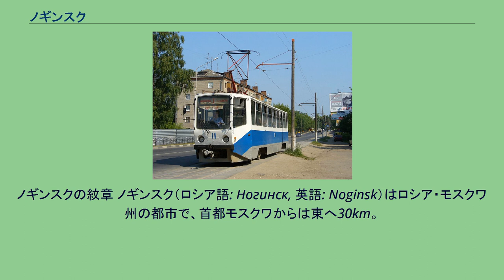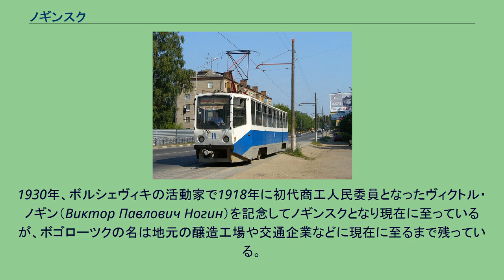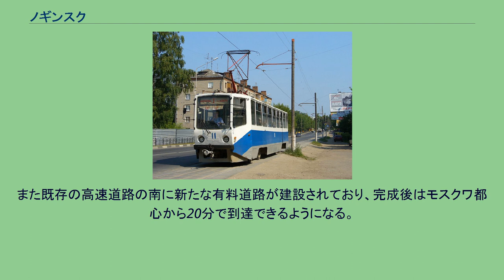ノギンスク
ノギンスクの紋章 ノギンスク（ロシア語: Ногинск, 英語: Noginsk）はロシア・モスクワ州の都市で、首都モスクワからは東へ30km。
オカ川の左支流・クリャージマ川沿いにある。
ノギンスクの村は1389年にロゴージ（Рогожь）の名で記録に初出し、1506年にはスタールイ・ラゴージスキー・ヤム（Старый Рогожский Ям）と呼ばれる交易の町であった。
エカチェリーナ2世の時代の1781年に町として認可され、この時に生神女庇護祭にちなんでボゴローツク（ボゴロツク、Богородск）と呼ばれるようになった。
19世紀半ばには巨大な綿紡績工場ボゴローディツェ・グルホフスカヤ（Богородице-Глуховская、1990年まではグルホフスキー綿紡績工場）が設立され以後繊維産業の町として栄えた。
1930年、ボルシェヴィキの活動家で1918年に初代商工人民委員となったヴィクトル・ノギン（Виктор Павлович Ногин）を記念してノギンスクとなり現在に至っているが、ボゴローツクの名は地元の醸造工場や交通企業などに現在に至るまで残っている。
ノギンスクの路面電車 19世紀のはじめから20世紀の後半まで綿製品、絹製品、羊毛製品などを生産する繊維業の中心地であった。
21世紀の現在では繊維工業は衰退し、窯業（二つの大企業を含む）、食品工業（魚製品の大企業を含む）、醸造業（ロシア最大級の酒造企業も立地する）、建材工業に集中しておりモスクワ近郊の工業地帯の一角をなす。
ノギンスクは交通の中心地でもあり、首都モスクワからウラジーミルを経てニジニ・ノヴゴロド、カザン、ウファを結ぶロシア連邦道路M7（欧州自動車道路E22の一部）が通り、モスクワ環状道路A107が交差する。
また既存の高速道路の南に新たな有料道路が建設されており、完成後はモスクワ都心から20分で到達できるようになる。
市内にはかつて長さ13.7kmの小さな路面電車の路線があり（ノギンスク市電）、1923年に着工し1924年3月2日から営業を開始していたが、2013年に運行休止となりそのまま廃止された。
A107を南へ行くと、重工業の町エレクトロスタリが隣接する。
クリャージマ川を南東へ下ると、ニジニ・ノヴゴロドへの鉄道上の町であるパヴロフスキー・ポサドがある。
その他、周囲の都市にはエレクトロゴルスク、エレクトロウグリなどの工業都市がある。
ノギンスクにはロシアのラジオ局ラジオ・マヤーク（Радио Маяк）の本部があり、長波ラジオの送信施設も位置する。